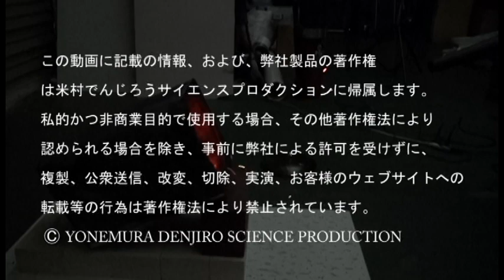【実験52】バックドラフト！！ / 米村でんじろう[公式]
制作：米村でんじろうサイエンスプロダクション
監修：米村でんじろう
出演：海老谷浩
撮影:編集：関野剛